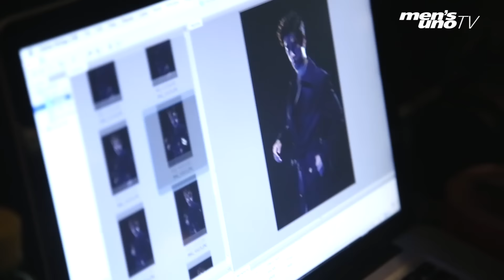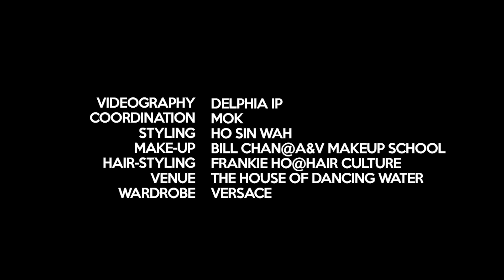uno Cover Guy | 李治廷 | 追求